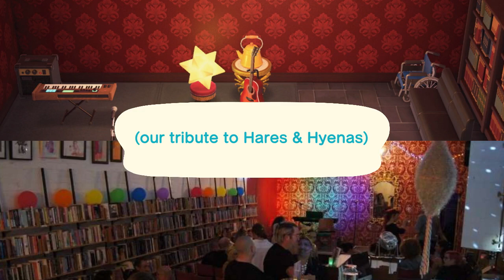ACNH Fringe: Island Tour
The first ever Fringe Festival set in the world of Animal Crossing: New Horizons!

Launching Melbourne Fringe 2020.

All footage from the ACNH Fringe Fest island!
Music (CC) Gamechops:
Animal Crossing - Tokyo Machine Remix
Animal Crossing - At The End of Days (Zencha Remix)
Animal Crossing - 1 AM - Lofi Hip Hop
Animal Crossing - K. K. Cruisin' - Akosmo Future Bass Remix
Animal Crossing - Helynt Remix
No one's around to help (JerryTerry)
Dj CUTMAN - Past My Bedtime
The K Funk - Animal Crossing Remix